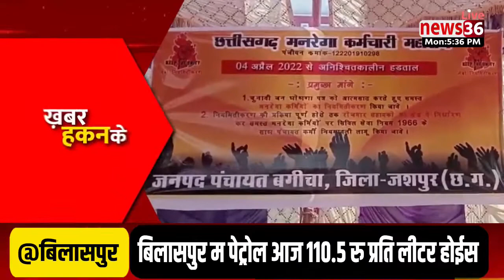छत्तीसगढ़ के दिनभर के हर छोटे बड़े ख़बर म फटाफट नजर ।। ख़बर हकन के ।। 4 अप्रैल 2022